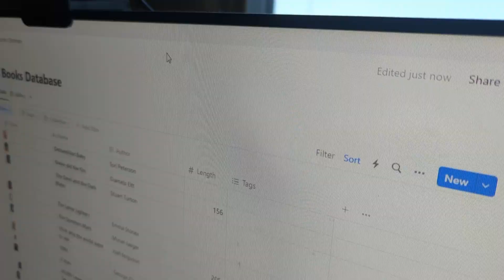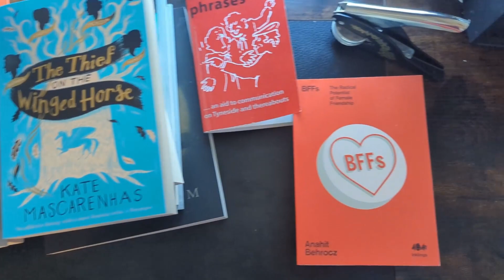✨2024 reading reset | organisation and goals✨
🎶Music🎶
Music from Uppbeat (free for Creators!)

🐷Follow me follow, down to the hollow🐷

📖Story graph - cooksbooks📖
🧵Threads - cooksbooks_🧵